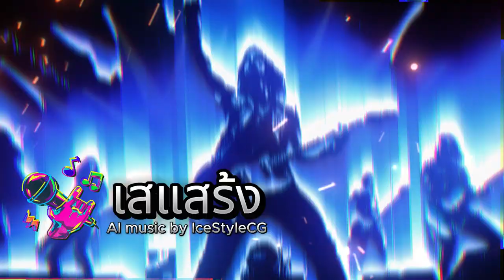🔥 เสแสร้ง - AI METAL สุดเดือด! (Nu metal/Electronics Rock) | IceStyleCG 🔥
ถ้า Two Faced ของ Linkin Park ร้องเป็นภาษาไทย ก็จะได้ประมาณนี้แหละ

**ปลดปล่อยความเดือด!** กับเพลง Nu metal/Electronics Rock สุดมันส์จาก AI Music by IceStyleCG ที่จะพาคุณดำดิ่งสู่ห้วงอารมณ์แห่งความเจ็บปวดจากการถูกหลอกลวง! เสียงร้องทรงพลัง กีตาร์ดุดัน ผสมผสานดนตรี Electronic สุดล้ำ รับรองว่าโดนใจคอเพลงร็อกยุคใหม่แน่นอน! 🤘

**เตรียมตัว headbang ไปกับ:**

* Intro สุดโหด ที่จะปลุกอะดรีนาลีนในตัวคุณ!
* Verse สุดดาร์ก บอกเล่าเรื่องราวความเจ็บปวดจากการถูกหักหลัง
* Pre-Chorus ที่ถ่ายทอดความรู้สึกสับสนและอัดอั้น
* Chorus สุดระเบิดอารมณ์ ที่จะทำให้คุณอยากตะโกนร้องตาม!
* Bridge และ Breakdown ที่จะพาคุณดิ่งลึกสู่ความมืดมิด

**ใครที่ชอบเพลงแนว Nu metal / Electronics Rock / Metalcore ห้ามพลาด!**

## เกี่ยวกับเพลงนี้

เพลง "เสแสร้ง"  เป็นเพลง AI Music แนว Nu metal / Electronics Rock ที่สร้างสรรค์โดย IceStyleCG  เพลงนี้ถ่ายทอดอารมณ์ความรู้สึกของคนที่ถูกหักหลังและหลอกลวง  ดนตรีหนักหน่วงบวกกับเสียงร้องที่เต็มไปด้วยความเจ็บปวด จะพาคุณดำดิ่งสู่ห้วงอารมณ์แห่งความมืดมิด